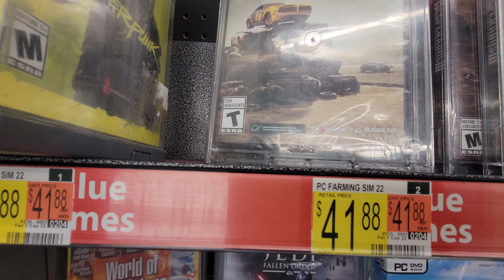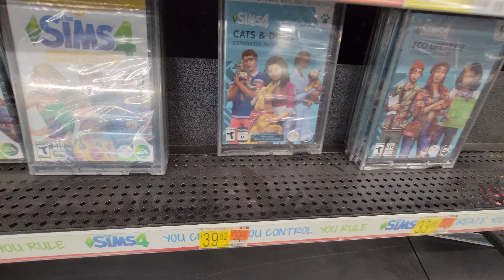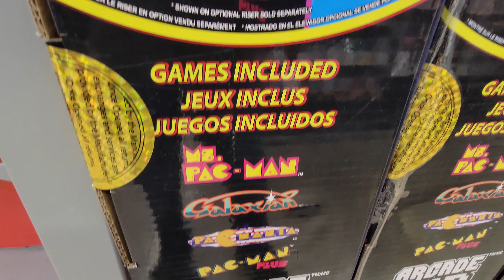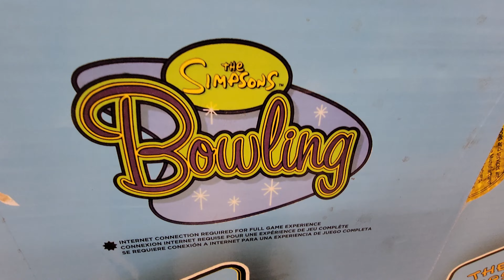PC Games at Walmart - February 2022